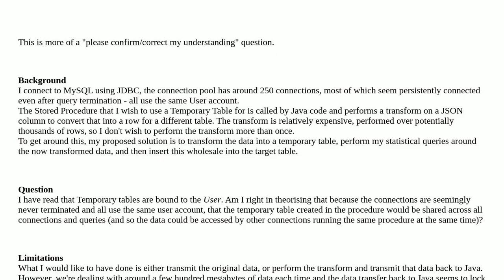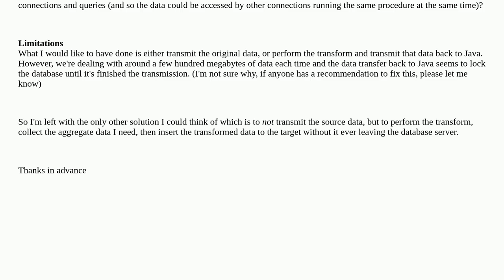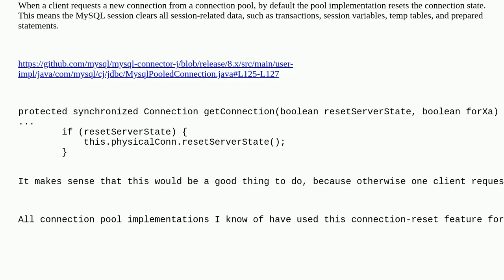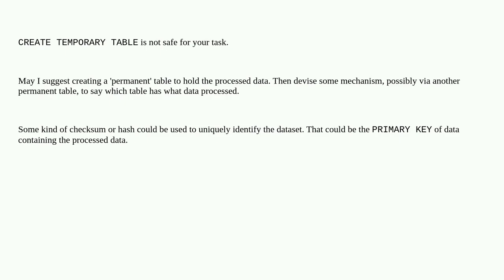Dba: MySQL Temporary Tables and Connection Pools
MySQL Temporary Tables and Connection Pools

A special thanks goes out to the community

  jdbc temporary-tables stored-procedures mysql